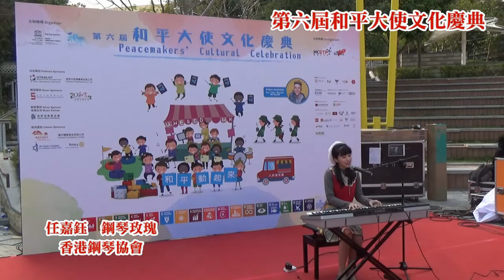和平大使文化慶典［琴韻傳說］~ 編撰演出：任嘉鈺 Arranged by Yam Ka Yuk Rose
地點：大埔科學園

演奏: 鋼琴玫瑰 任嘉鈺 　Yam Ka Yuk

師承：鄧雅心老師          +852 – 26175138